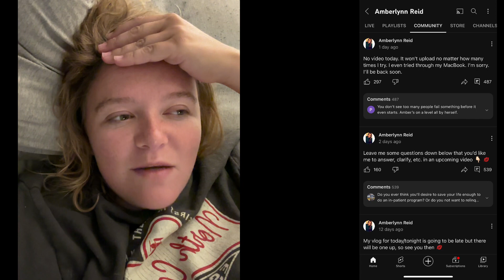Amberlynn Reid has failed before even starting!